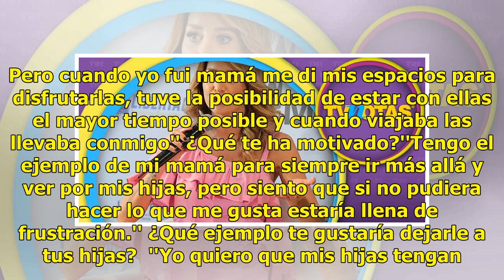¡Da vuelta a la página! Geraldine Bazán lucha por ser una mamá independiente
Geraldine Bazan acudió a la conferencia 'Mothers Front' en donde hablo del tema ''Mamás desde la oficina o la casa'' y la actriz aseguró que su trabajo le ha dado la posibilidad de disfrutar su etapa como mamá y triunfar en el aspecto profesional.  Geraldine ¿consideras que te has dado el tiempo par...